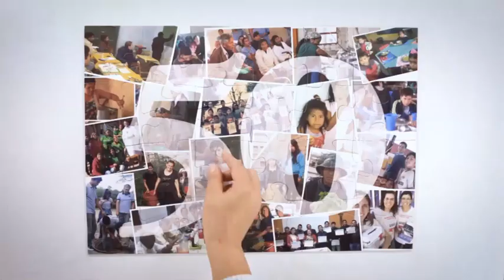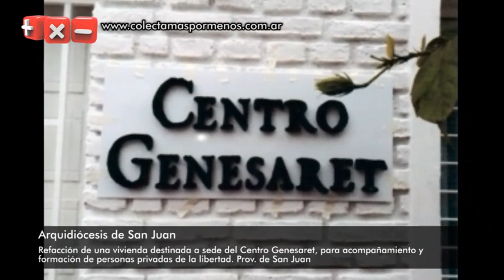Colecta Nacional Más Por Menos. Reel Obras 2018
“Mas Por Menos: 50 años juntos dando + para que otros sufran –“

El próximo domingo 08 de setiembre se realizará la COLECTA NACIONAL MAS POR MENOS en todas las Parroquias, Colegios, Capillas e Instituciones católicas de nuestro país bajo el lema “Sumemos juntos a la mesa de todos”. Será la 50ª edición de esta obra, organizada por la Comisión Episcopal de Ayuda a las Regiones Más Necesitadas, dependiente de la Conferencia Episcopal Argentina.

Más por Menos a través de sus 50 años de vida ha demostrado ser un canal confiable y válido para que la Iglesia pueda accionar en la Promoción Humana, Social y Pastoral en las zonas más necesitadas de Argentina. Su recaudación permitirá continuar dando respuesta a una gran variedad de proyectos: comedores infantiles y populares, construcción de vivienda por el sistema ayuda mutua, emprendimientos laborales, apoyo a hogares para niños y ancianos, construcción y equipamiento de salones multiuso, apoyo a establecimientos educativos, centros de salud, talleres de artes y oficios, y también para la labor pastoral y situaciones de catástrofe.

                            Las donaciones a Más por Menos, además del día de la Colecta en el ámbito religioso, pueden efectuarse DURANTE TODO EL AÑO bajo distintas formas de colaboración: Tarjetas de Crédito, Transferencias y Depósitos Bancarios o través de cualquier sucursal de Pago Fácil del País.

Equipo de Comunicación de Colecta Nacional Más Por Menos

Oficina de Prensa y Comunicación
Conferencia Episcopal Argentina